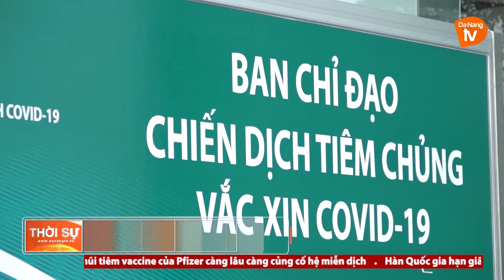QUÂN KHU 5 TIẾP NHẬN 14 XE CHỞ VACCINE CHUYÊN DỤNG